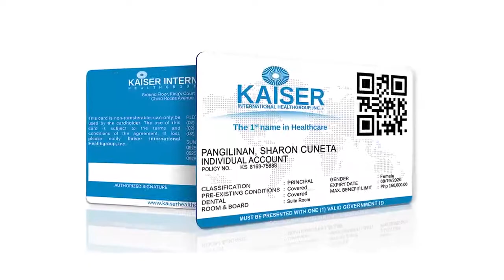MEGASTAR Sharon Cuneta for KAISER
Hear what the MEGASTAR Sharon Cuneta has to say about KAISER.